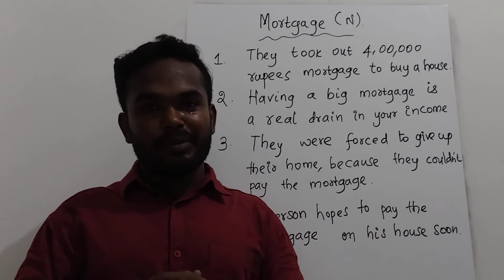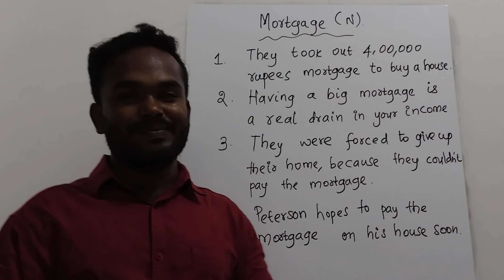Mortgage (N) | Word for the day | Vocabulary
It has the meaning and example sentences of a word with their translation in Tamil.

Vocabulary 71